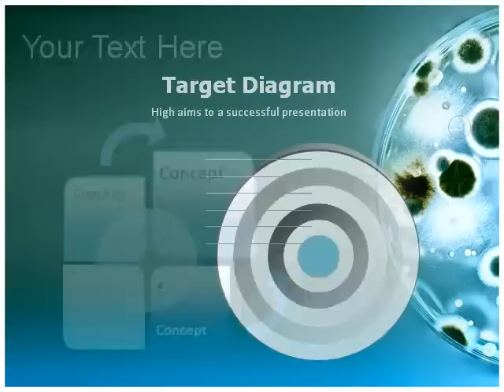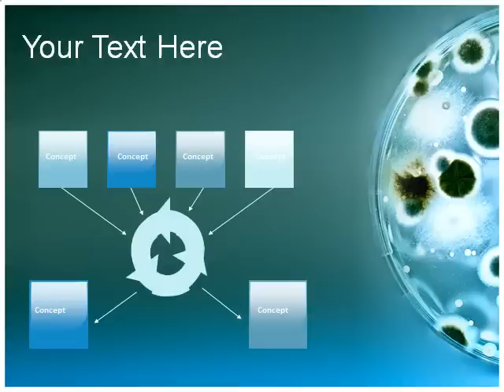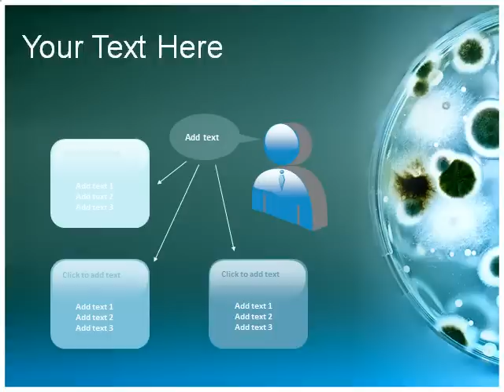Powerpoint (PPT) Template On Microbiology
Download medical powerpoint templates on Microbiology Template and Background: Are you looking For Powerpoint Template On Microbiology,Powerpoint Template For Biotechnology,Background On Microbiology PPT,themes on Microbiology.LogOn now